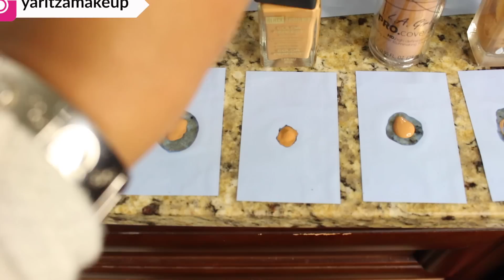OIL FOUNDATION TEST | Yaritza Sanabria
Camera: T5i Canon
Editor: Corel Video Studio